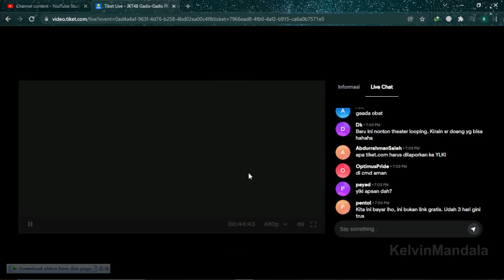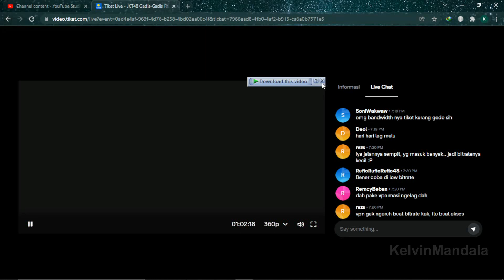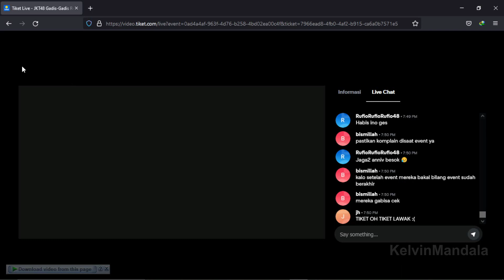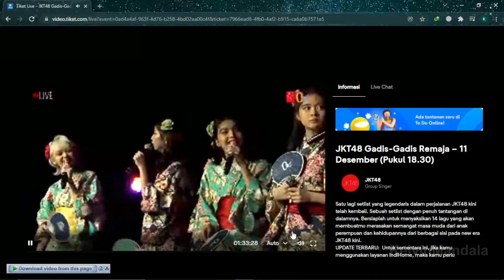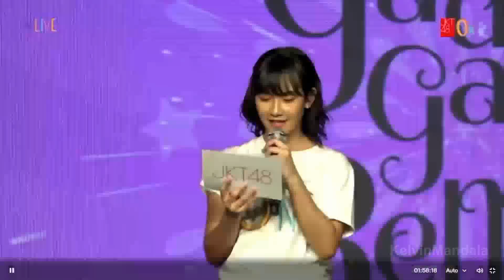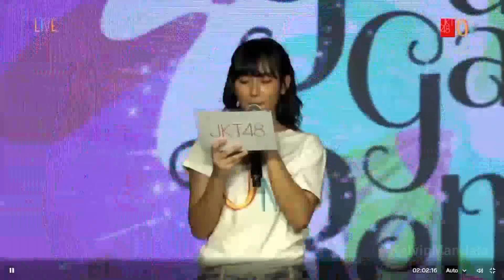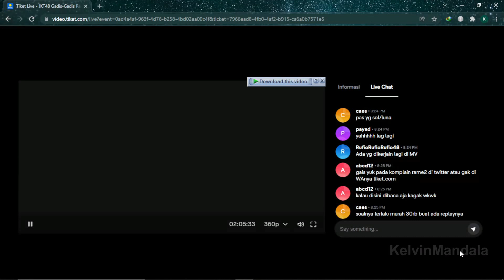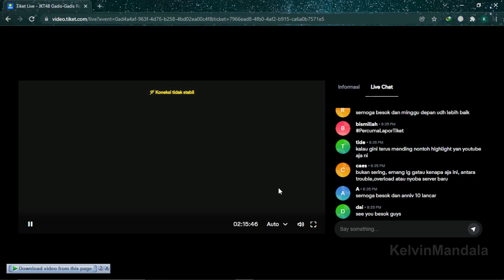JKT48 SEISHUN GIRLS FULL MC | EVE TELAT THEATER?! 11 DES 21 (SESI JIKO, GAMES & ANKORU)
Mau nonton full show pertunjukan theater Seishun Girls?!

Mohon maaf karena ada beberapa part yang tidak ke record dikarenakan streaming show theater hari ini masih lag.. bukan masalah koneksi internet tapi melainkan dari JOT or Tiket(dot)com nya bermasalah

Untuk yang donasi berapapun jumlahnya.. sangat diperbolehkan untuk masukkan pesan kalian (di saweria) baik kritik dan saran atau salam ke oshi kalian masing-masing. Nanti akan saya sampaikan melalui twitter pribadi saya.